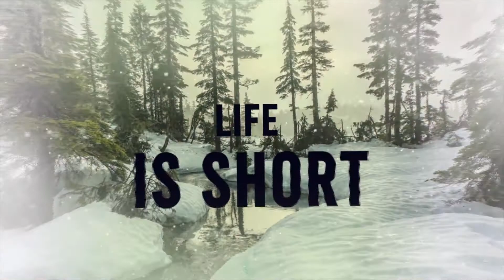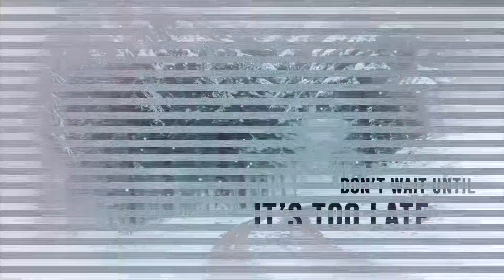Calvary Church - November 24th, 2019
Worship service at Calvary Baptist Church in Clearwater Florida

Find out more about us at calvary.us